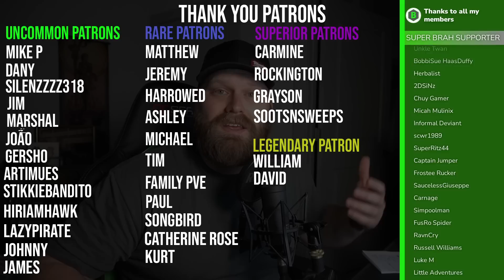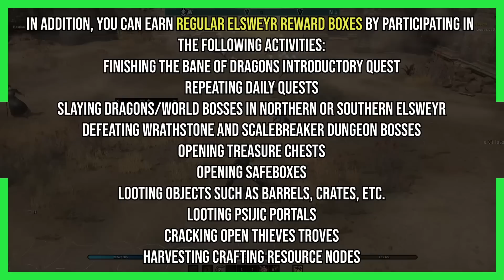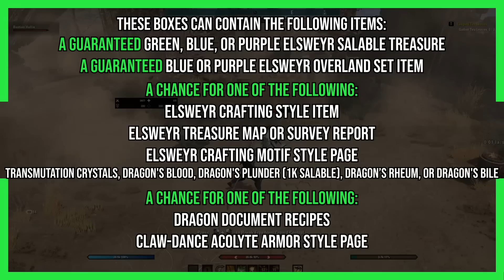ESO Season of the Dragon Celebration Event Guide!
The first event of 2023 is here for ESO and that is the Season of the Dragon Celebration Event. This guide will explain how to start the event, when it starts, what rewards you can earn, how to participate, and more!